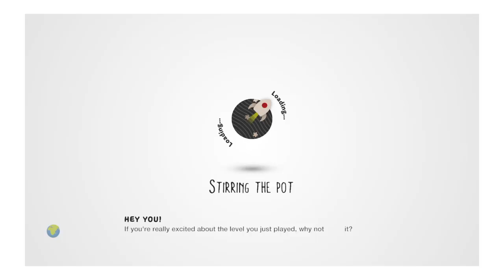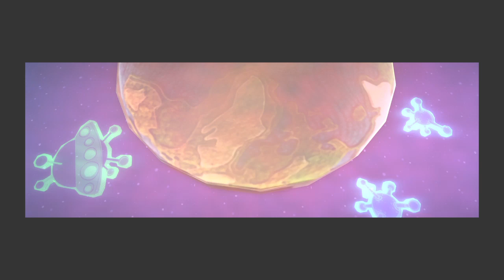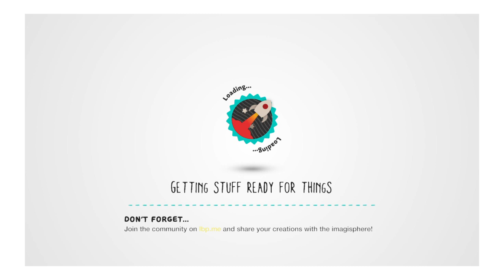LittleBigPlanet™3 lolbie2332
LittleBigPlanet™ 3